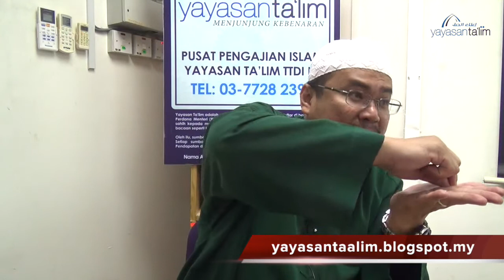Yayasan Ta'lim: Fiqh Al-Asma' Al-Husna [14-02-17]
Pengajian Fiqh Al-Asma' Al-Husna oleh Ustaz Adli Mohd Saad (hafizahullaah) setiap Selasa 10:00 pagi di Yayasan Ta'lim mulai 4 Oktober 2016

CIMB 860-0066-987